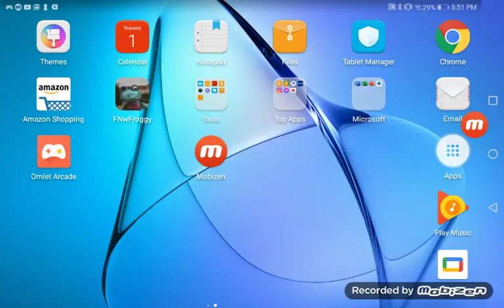Five Nights With Froggy 1 UPDATE! night 2 "I BURNED DOWN MY OFFICE!!!"